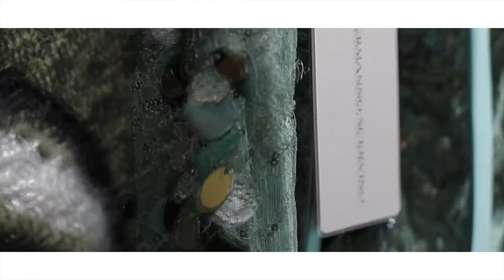ERMANNO SCERVINO F/W 2012-13 Backstage AD Campaign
Backstage of Ermanno Scervino Fall Winter 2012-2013 AD campaign shot in New York.